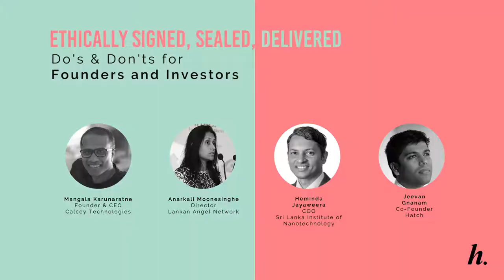Doing the Deal with your Advisor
Want to learn how to deal with advisors? Or as an advisor want to understand how to deal with a startup? There are many considerations which are thought through in this video?
Want to learn how to foster a positive investor-founder relationship?

The session will see four industry leaders;
Mangala Karunaratne, Founder and CEO Calcey, Anarkali Moonesinghe, Director Lankan Angel Network, Heminda Jayaweera, COO of Sri Lanka Institute of Nanotechnology  (SLINTEC) and our very own Co-founder, Jeevan Gnanam, cover topics which include:

- Join a community of like minded founders
- our full write up on all the points discussed